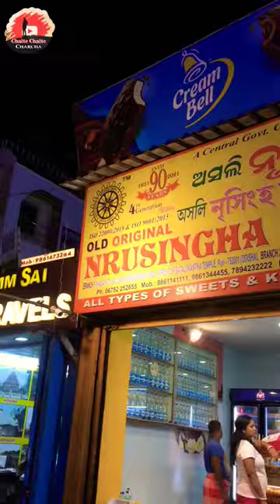Things to Do in Jagannath Puri Odisha